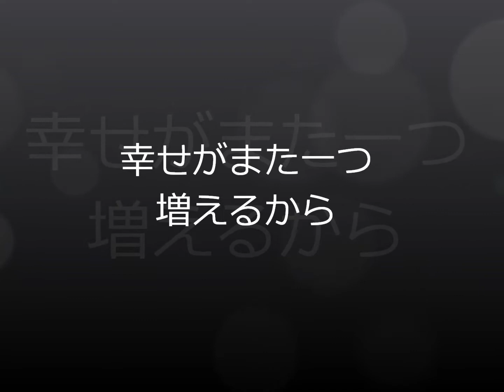LIVE 仲良し子猫１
1本脚のLIVEが退院し１週間。
だんだんと兄弟の距離が近づいてきました。
スヤスヤ寝ている映像です♪